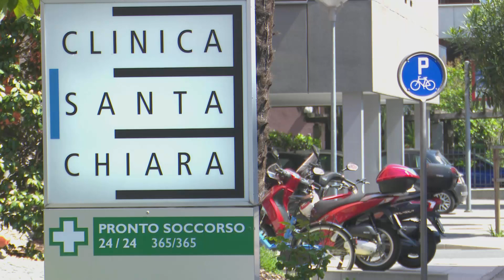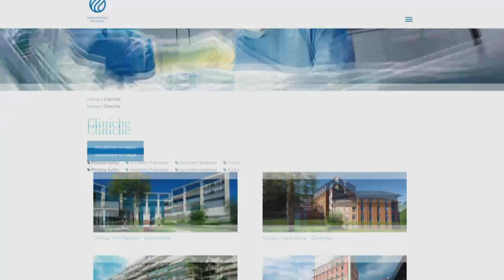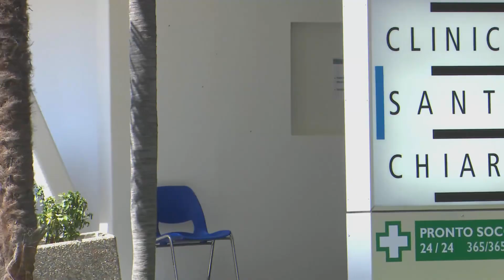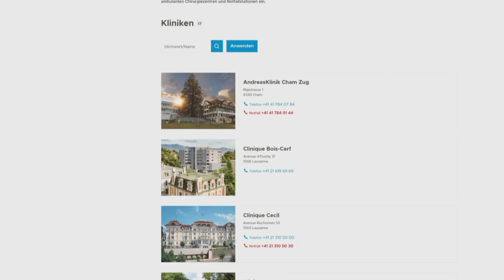“Pronti a rilevare la Clinica Santa Chiara”, ticinonews, 23.04.2021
La Swiss Medical Network, che gestisce Sant’Anna e Ars Medica, è pronta a rilevare la clinica locarnese che è in difficoltà finanziarie

“Sicuramente per noi avere qualcosa nel Sopraceneri sarebbe molto interessante, saremmo pronti a rilevarla se ci fosse qualche possibilità”. La presenza in Ticino della rete di ospedali Swiss Medical Network potrebbe improvvisamente passare da due a tre cliniche. A dichiaralo a Teleticino è Antoine Hubert, amministratore delegato di quello che fu il gruppo Genolier. “Qualche medico ci ha chiamato, abbiamo confermato che noi siamo pronti se c’è bisogno, ma per ora non c’è nessuna trattativa ufficiale. Ma posso confermare che se la Clinica Santa Chiara lo desidera noi siamo pronti”, ha aggiunto Hubert. “Quello che è interessante sono le persone, i medici, i dipendenti. Ma la Clinica Santa Chiara ha bisogno di un rinnovo, perché il palazzo è piuttosto vecchio, ma è una clinica che funziona, che serve la popolazione di Locarno e della regione e noi questo lo valutiamo molto”.

La bufera sulla Santa Chiara è esplosa qualche giorno fa quando, in risposta ai ritardi nei rimborsi per le spese supplementari sostenute dall’inizio della pandemia, la clinica ha deciso di adottare misure drastiche per il contenimento dei costi. In primis la sospensione di un decina di infermieri in formazione. Di questi, si scopre oggi, quattro sono stati assunti dall’Ars Medica e dalla Sant’Anna.

Una sospensione che aveva provocato sconcerto, con le reazioni del direttore del Dss Raffaele De Rosa e del suo collega Manuele Bertoli, che ha parlato di vergognoso ricatto. Con una lettera pubblicata ieri dalla Regione si sono mossi anche 4 medici e azionisti del Santa Chiara, che pur confermando la grave crisi finanziaria a un passo dal deposito dei bilanci, si distanziano in modo fermo dal modo di procedere della direzione. Gli stessi medici stanno attivamente cercando una soluzione che dia continuità professionale agli oltre 200 dipendenti.

La Swiss Medical Network, però, potrebbe non essere l’unico interessato a scendere in campo: la Clinica Moncucco, per esempio, che al momento non esprime un reale interesse, potrebbe entrare in gioco se la situazione lo richiederà. Poi c’è chi da tempo sta cercando di mettere una base in Ticino: il gruppo Hirlanden che conta ben 17 cliniche in svizzera e non ha mai nascosto le sue ambizioni verso il sud delle Alpi.